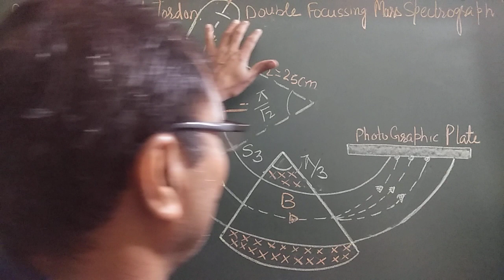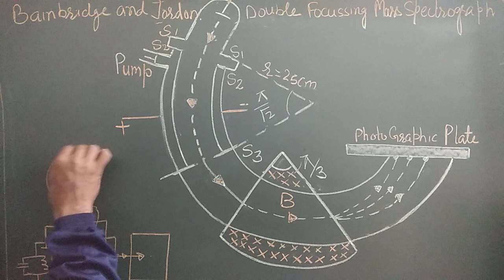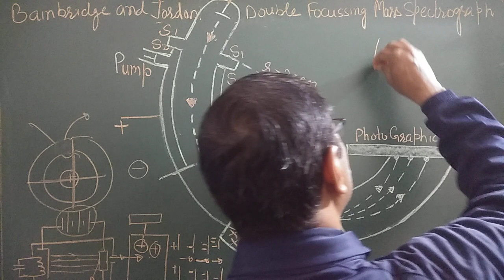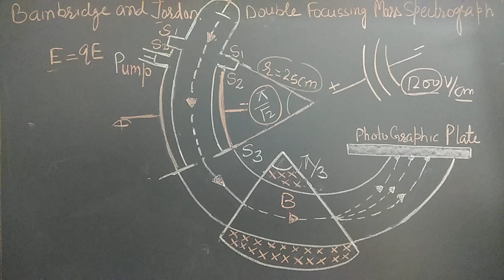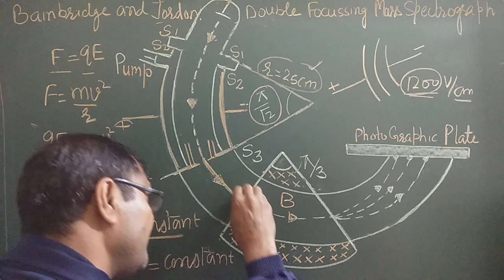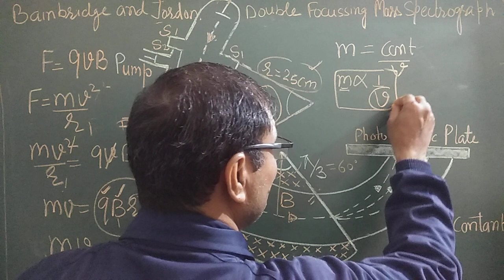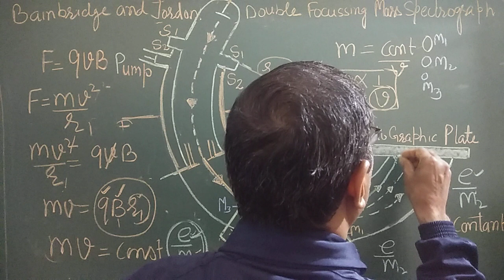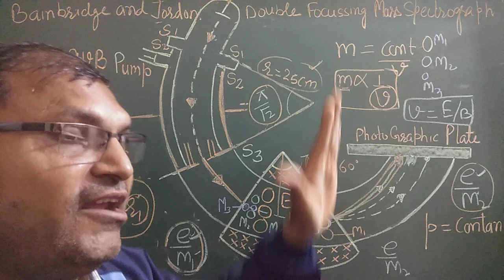Bainbridge and Jordan double focussing mass spectrograph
This lecture include detailed explanation of determination of mass of nucleus.